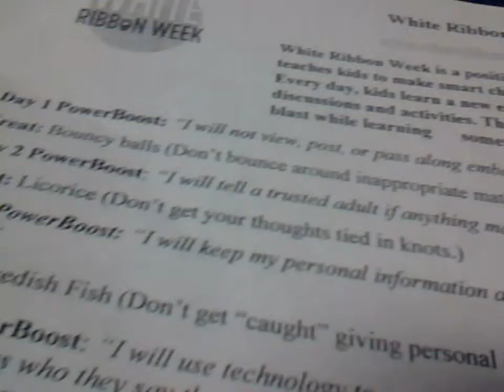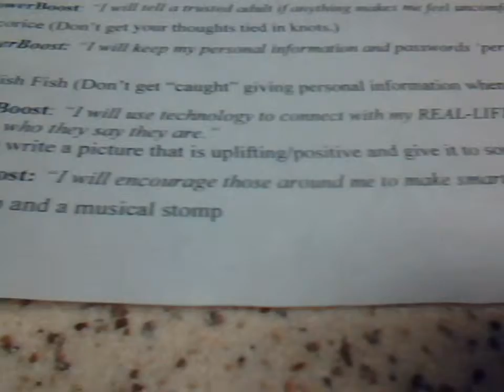White Ribbon Week: Staying Safe Online